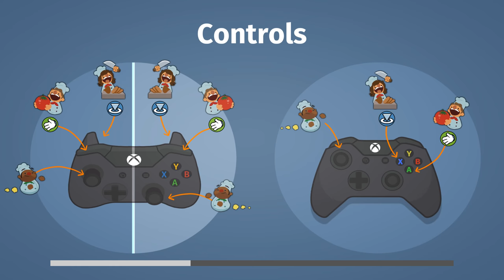Overcooked - #7 - Cooking in SPACE (4 Player Overcooked Co-op Gameplay)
Overcooked is taking us to SPACE! Thats right, we have to cook on a space station! And we have to make space burritos!